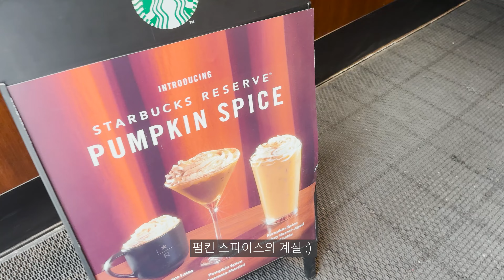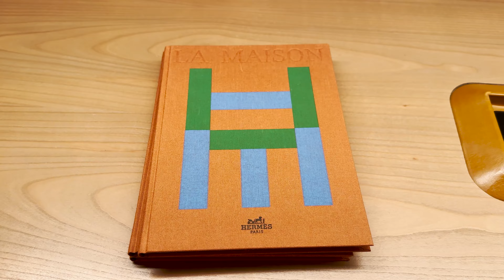Eng) NYC Vlog🗽| Hermes constance belt unboxing 에르메스 입문템 추천, 첼시마켓, 스타벅스 리저브 브런치, 뉴욕 일상, 에르메스 쇼핑🍊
0:00 Intro
0:32 Chelsea market
1:12 Starbucks Reserve Roastery New York
3:39 Hermes shopping
4:46 Herman Miller store
5:29 Hermes mini constance belt unboxing
6:45 Hermes belt outfit

🎵 MUSIC CREDIT